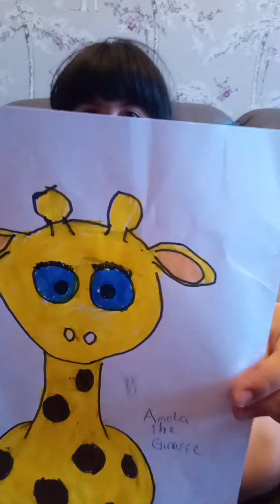From scribble to a fantastic drawing by Pixie. I love you darling 💕